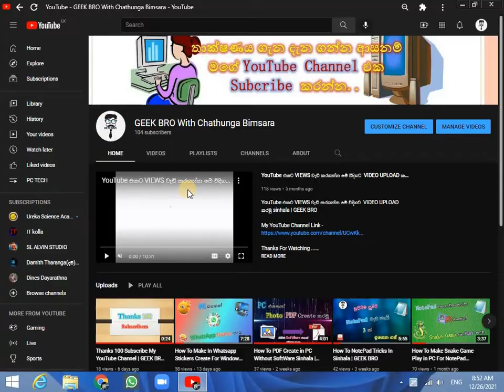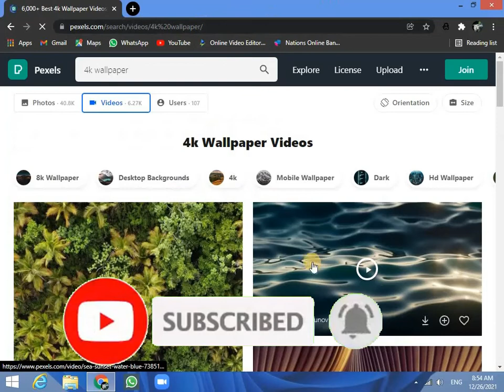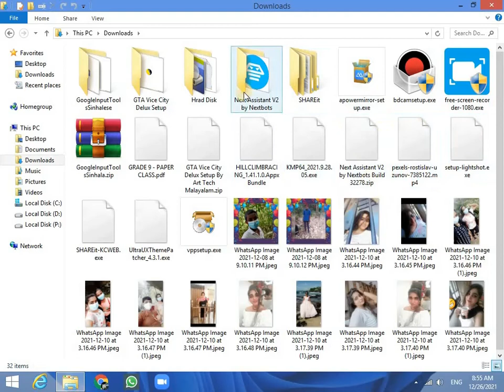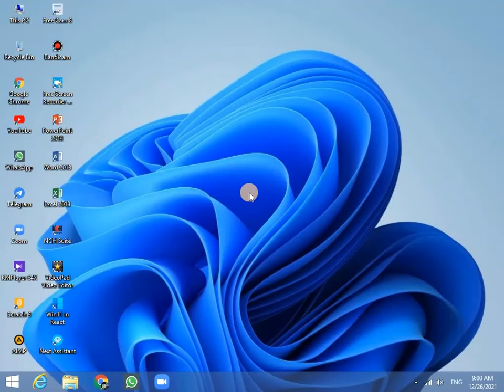How To Make Live Wallpapers Download In Windows PC Sinhala | GEEK BRO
How to change Mouse cursor in windows 7/8/10/11 | how to change a Mouse point sinhala Video